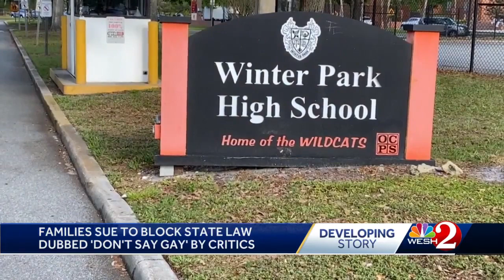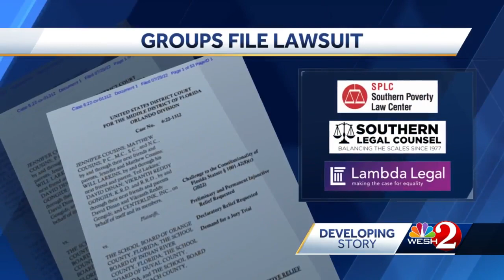Families, student file lawsuit over ‘Don’t Say Gay’ law